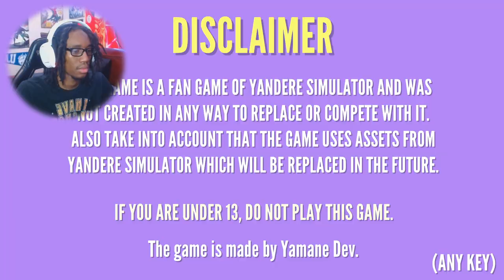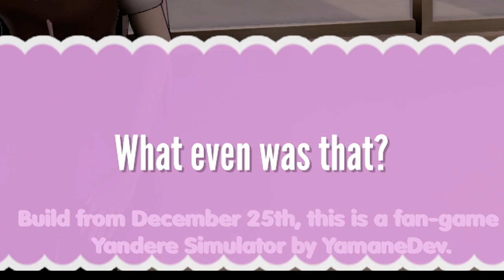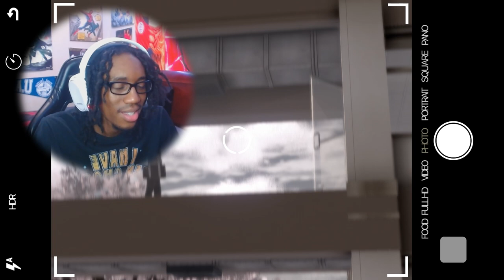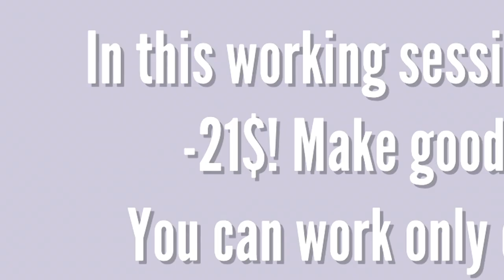Nope... This Is Yandere Simulator AT HOME | Yamane's Love Life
BE YOURSELF... BELIEVE IN YOURSELF... AND NEVER GIVE UP!!!
                                                             ＵＬＴＲＡ ＰＯＷＥＲ ! ! ! ⚡

Nope... This Is Yandere Simulator AT HOME (Fan-Made Game)